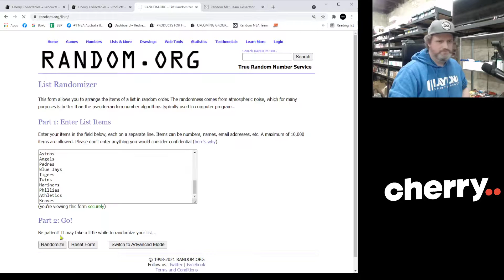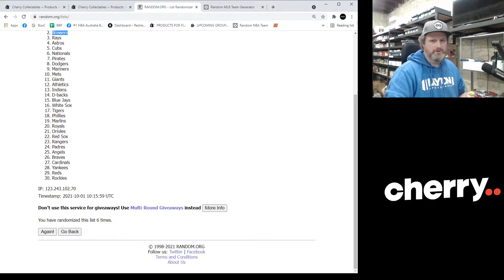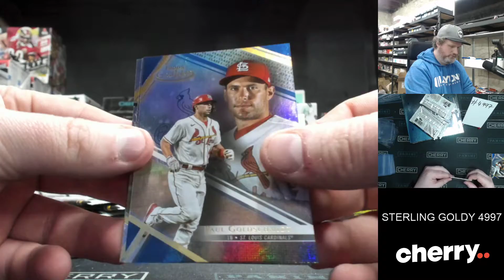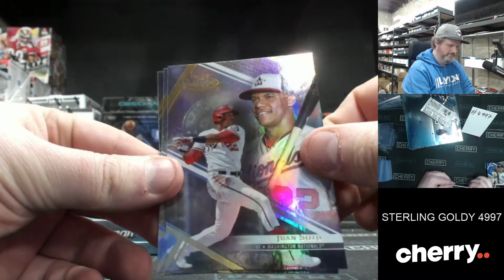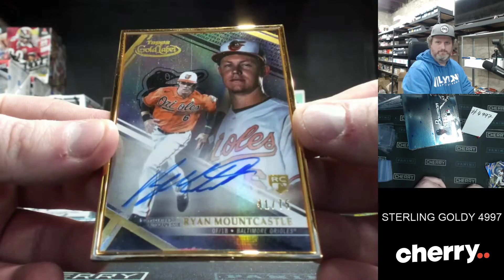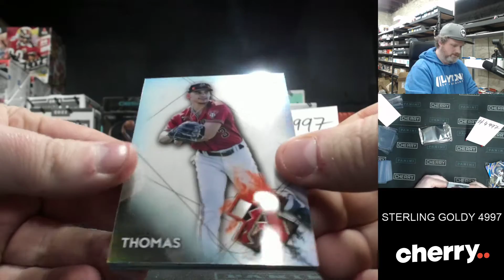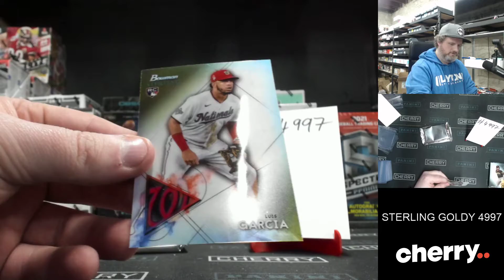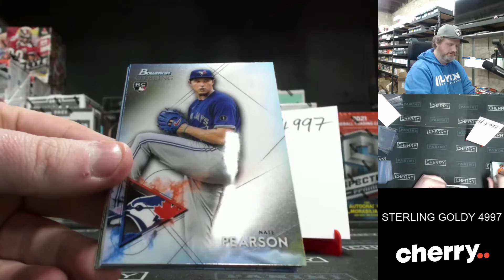2021 Bowman Sterling + Gold Label 2-Box + Prizes Break #4997 - Random Team - Oct 01 (5pm)